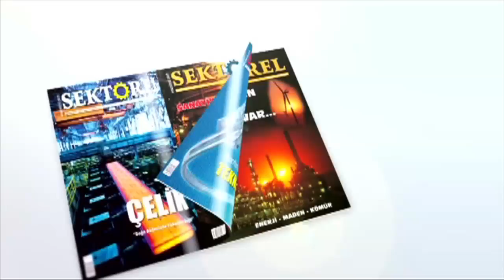Zekiye nine, örme yaparak Torunlarını okutuyor...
Hatay’ın Hassa İlçesi Arpalıuşağı kırsalında ikamet eden 70 Yaşındaki Zekiye Delioğlu, eski kullanılmayan kazaklardan çıkardığı ipleri geleneksel yöntemlerle değerlendirerek torunlarının eğitimine katkı veriyor.